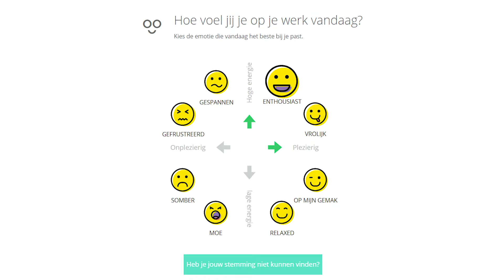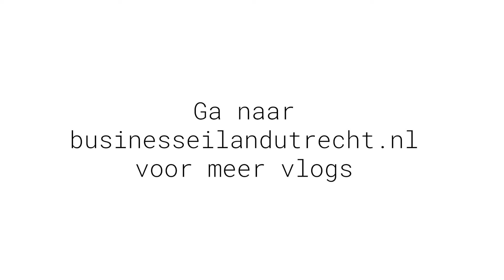Business Eiland Utrecht Vlog - 2daysmood